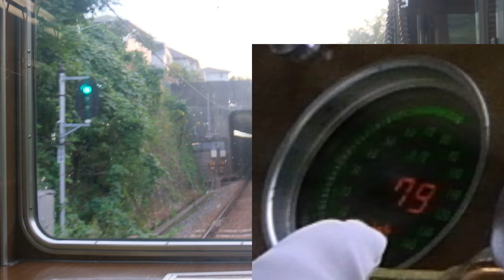阪急3300系8両 3323F走行音 前面展望 北千里から天下茶屋 3300系 走行音 2024年10月上旬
【画質設定フルHD59.94P】 字幕訂正:31分31秒 ✕南森町 〇北浜 ,  31分57秒✕南森町→堺筋本町  〇北浜→堺筋本町  北千里から天下茶屋 3300系3323F  8両